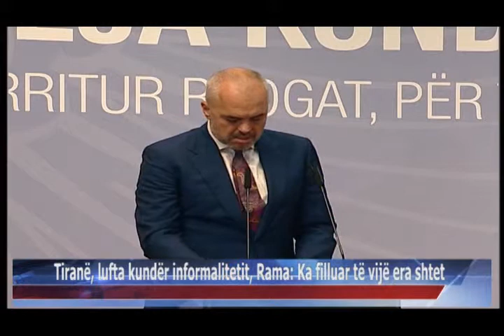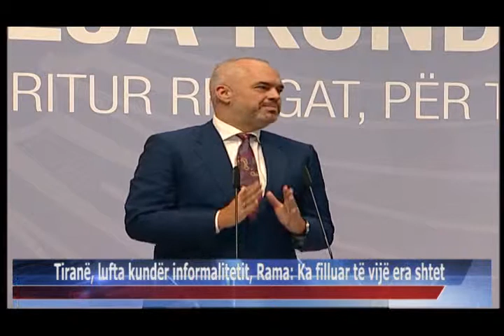01 09 2015 Tiranë, lufta kundër informalitetit, Rama, ka filluar të vijë era shtet